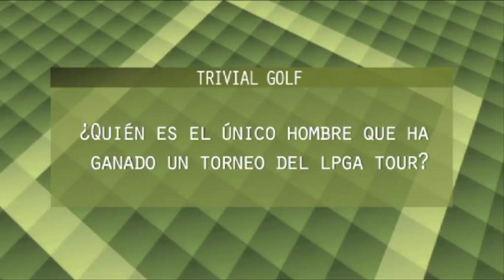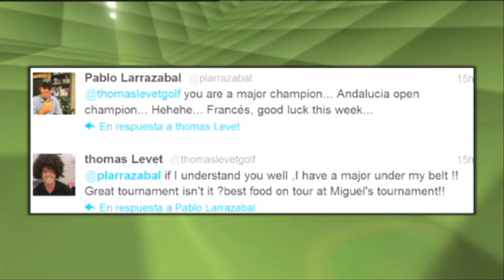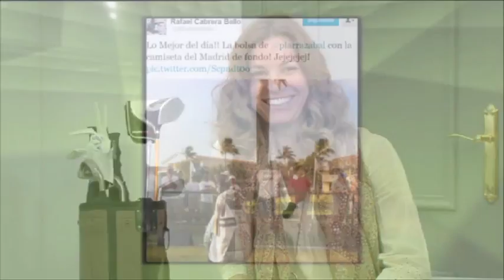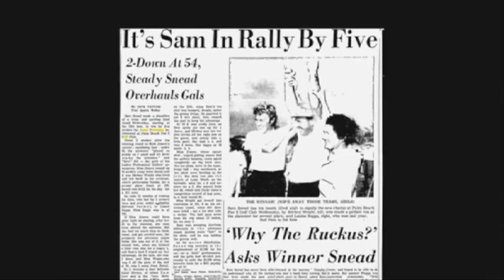Emma Cabrera-Bello deslumbra en On The Tee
En el séptimo programa de 2012, Emma Cabrera-Bello visita el pisito de los "locos por el golf" y abruma con su simpatía (y con una espectacular sorpresa final). Como habitualmente, Óscar Díaz y Carlos Palomo sacan a relucir una amplia batería anécdotas, y recuerdan la figura del único hombre que ha ganado un torneo del LPGA Tour, presentan varios parecidos razonables de jugadores de golf con otros golfistas, explican la curiosa historia de la familia Thompson y sacan del archivo de Crónica Golf varias maneras curiosas de patear.

On The Tee es el magazine de actualidad golfística presentado por Hugo Costa y Álvaro Beamonte que se emite cada martes a partir de las 22 h, en Canal+ Golf (dial 53 de Digital+) y Óscar Díaz, director de contenidos de Crónica Golf, está presente en el programa compartiendo la sección Locos por el golf con Carlos Palomo, que también colabora en la web.